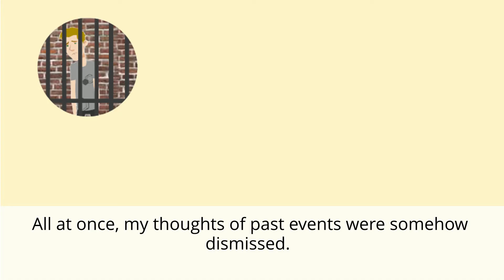普高第四冊 第四課 課文動畫英文字幕版